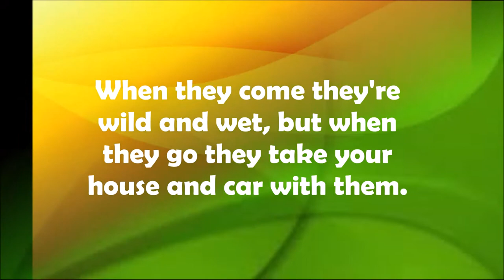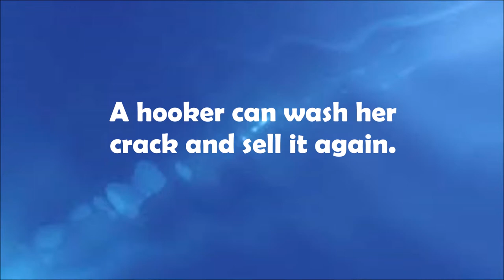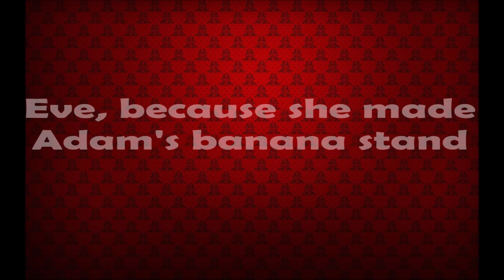10 Funny dirty jokes #1 School joke naked jokes best joke ever cool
10 Funny dirty jokes